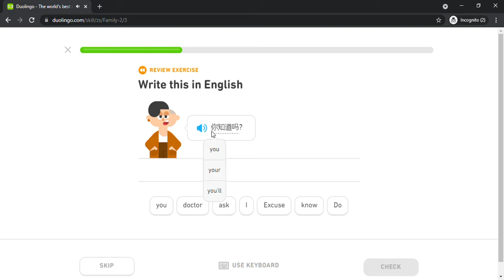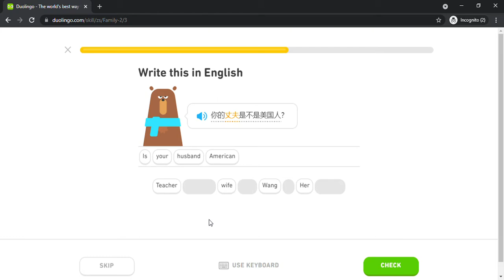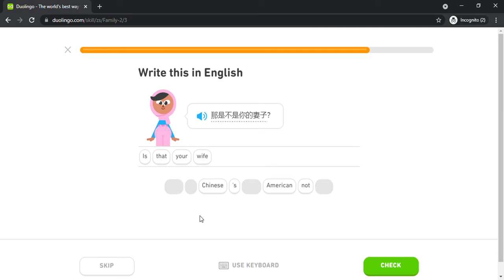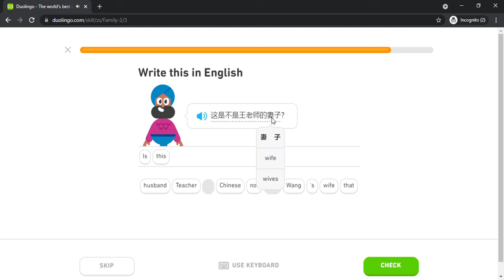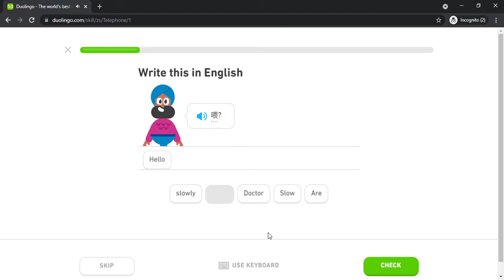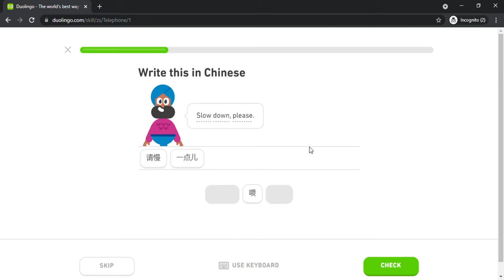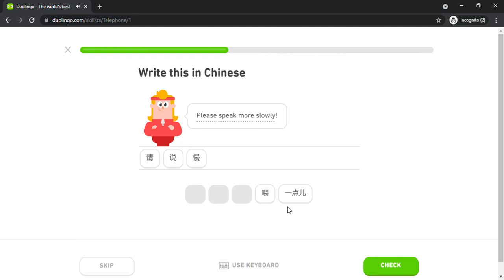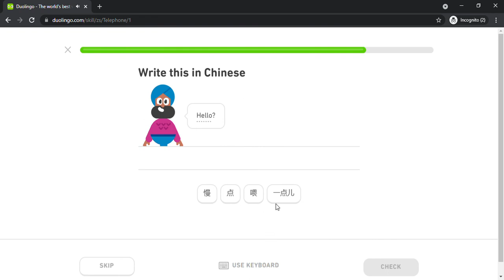Duolingo #117 Chinese - English (Part 3 - Family 2 and Telephone)